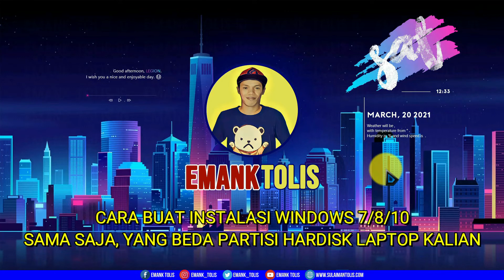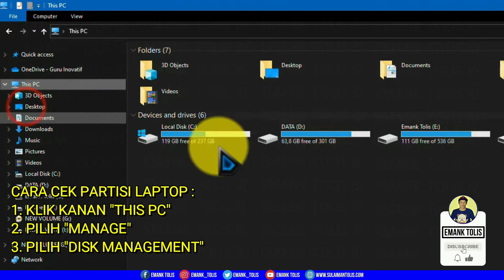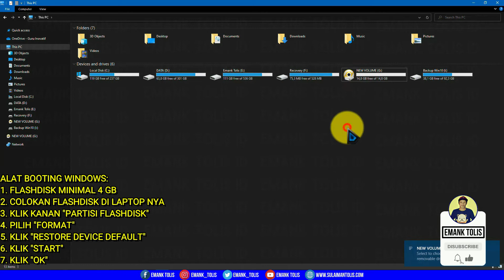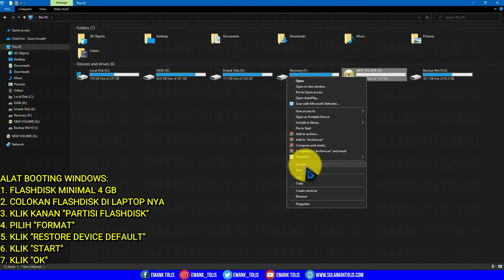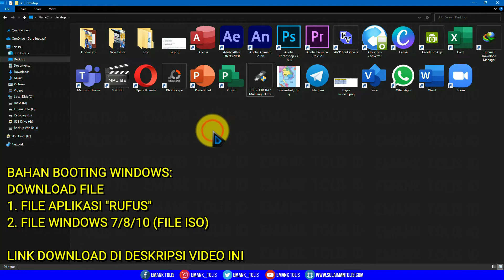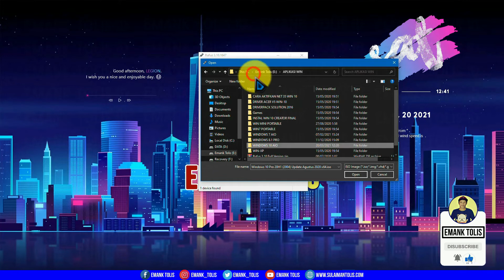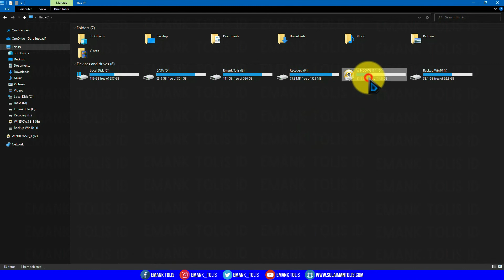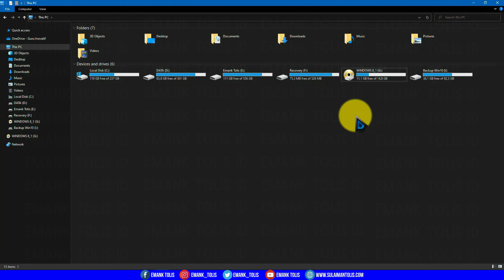CARA MEMBUAT BOOTABLE WINDOWS 8/10/11 DI FLASHDISK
Video cara membuat instalasi atau booting windows di flashdisk dengan menggunakan aplikasi rufus.